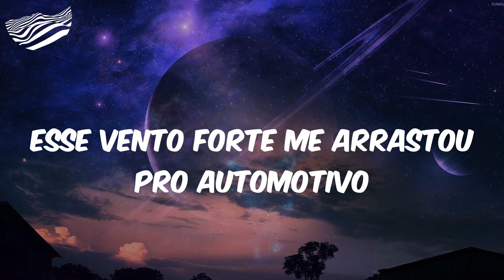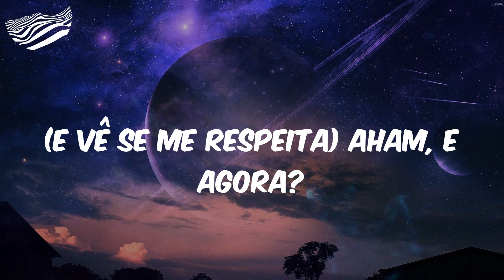Vento Forte (Letra) - Mc Jacaré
(Um ciclone com ventos de cem quilómetros por hora está chegando ao Brasil)
(É o Jacaré, Jacaré)
Esse vento forte me arrastou pro automotivo
Que bunda gigante, acho que ela mexeu comigo
(E vê se me respeita) aham, e agora?
Faz eu de pula-pula e senta até acabar o fogo
Quica com força por cima do meu
(Brasil!) Cima do meu garoto (ai)
Quica com força por cima do meu garoto
Quica-quica, quica
Por cima do meu garoto
Quica-quica, quica
(O DJ Tk é um cara sem limites) (é um cara sem limites)
Vai, Jaca', vai, Jaca'
Vai, Jacaré, Jacaré
Quica-quica, quica
Quica-quica, quica
Vai, Jacaré, Jacaré

Mc Jacaré, Vento Forte, Vento Forte Mc Jacaré, Mc Jacaré Vento Forte, Letra Mc Jacaré Vento Forte, funk, funk hits, hits funk, letra funk